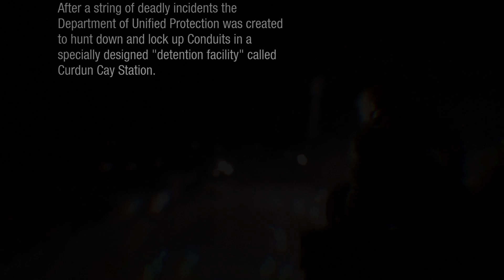Infamous First Light | Max are puteri din nou | Episodul 1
Nu uitati sa lasati un LIKE daca va place!

Astazi incercam Infamous First Light. Un joc de PlayStation 4 in care esti o tipa cu super puteri. Actiunea se petrece inainte de evenimentele din Second Son!